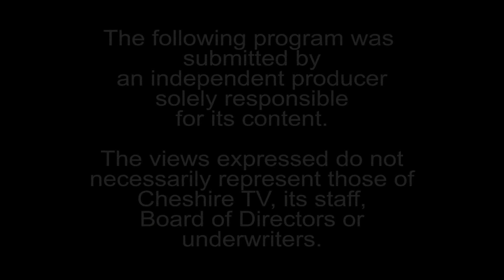Unfiltered 419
Description